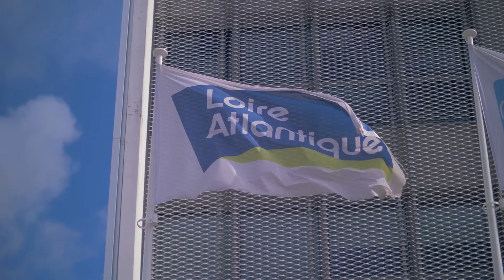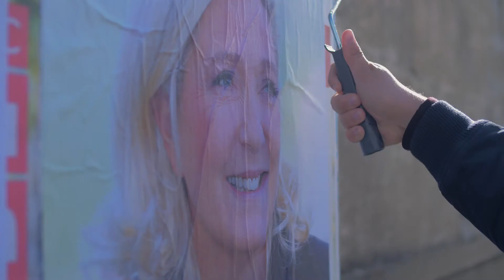CLIP — Protection, libertés, proximité, avec Gauthier Bouchet et Nicole Pétrel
Habitants de Saint-Nazaire, Trignac, Montoir-de-Bretagne, Saint-Malo-de-Guersac, Donges et Besné, les 20 et 27 juin, faites le choix d'une véritable alternative au conseil départemental : Gauthier Bouchet et Nicole Pétrel, candidats du RN.